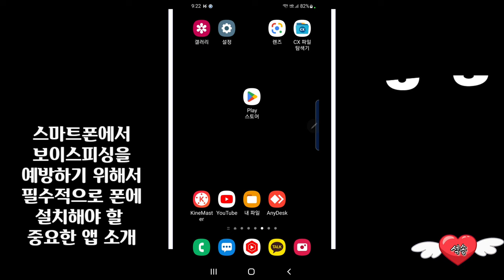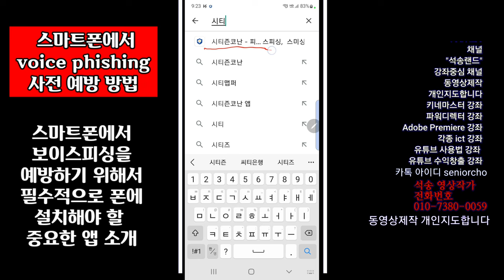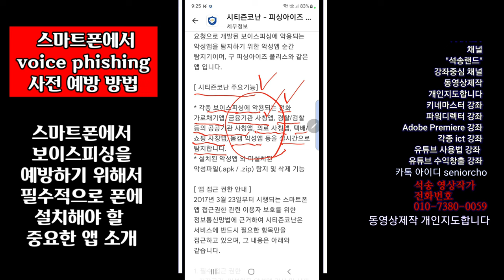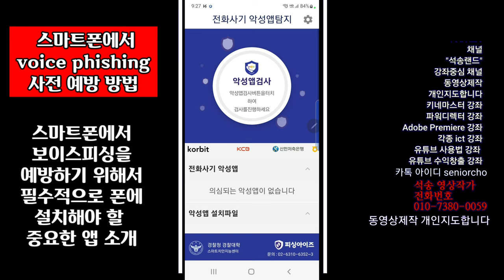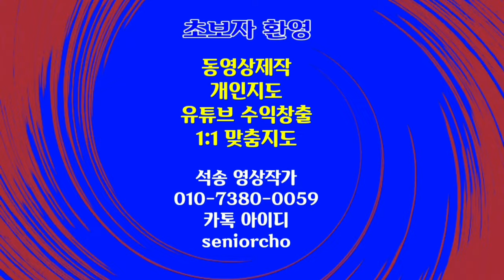보이스피싱을 예방하기 위해서 필수적으로 설치해야 할 중요한 앱 소개 4K Voice Phishing 예방 앱 소개 전화 가로채기 앱 차단 금융기관 사칭 앱 차단 검찰 사칭 앱 차단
필수적으로 설치해야 할 보이스피싱 예방 앱 설치 강좌 보이스피싱을 예방하기 위해서 필수적으로 설치해야 할 중요한 App 소개 4K Voice Phishing 예방 앱 소개 시티즌 코난 보이스피싱,보이스피싱 예방,보이스피싱 예방 앱,Voice Phishing,Voice Phishing 예방,Voice Phishing 예방 앱,보이스피싱 예방 앱 설치,보이스피싱 예방 필수 설치 앱,Voice Phishing 예방 앱 소개,보이스피싱 예방 방법,전화 가로채기 앱,금융기관 사칭 앱,경찰 검찰 공공기관 사칭 앱,공공기관 사칭 앱,의료기관 사칭,택배 쇼핑 사칭,몸캠 악성앱,차단,차단방법,석송,석송랜드,영상편집 레슨,동영상편집 개인지도,동영상편집 레슨,
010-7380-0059 동영상제작 개인지도합니다

ㅡㅡㅡㅡㅡㅡ

ㅡㅡㅡㅡㅡㅡㅡㅡㅡㅡ
4시간에 동영상제작 기법 배우고 유튜브에 올리고 홍보방법까지 배웁니다.

4시간 개인지도 받으면 파워디렉터

ㅡㅡㅡㅡㅡㅡㅡㅡ